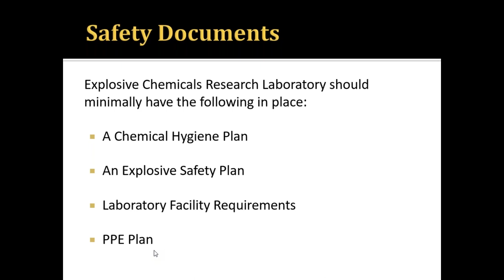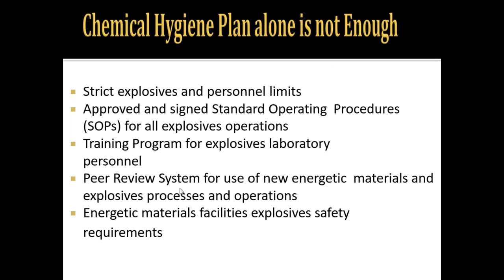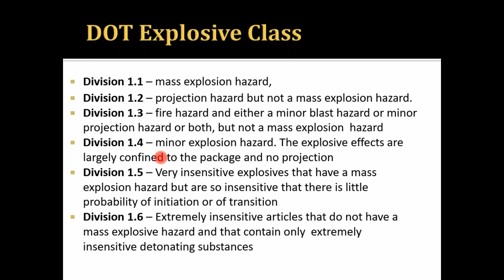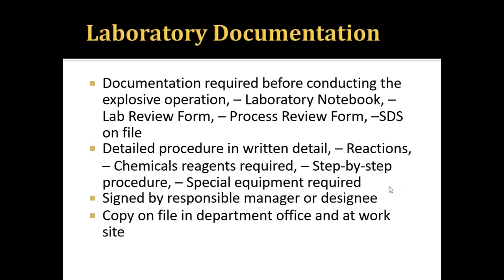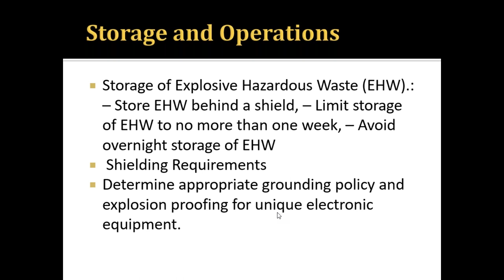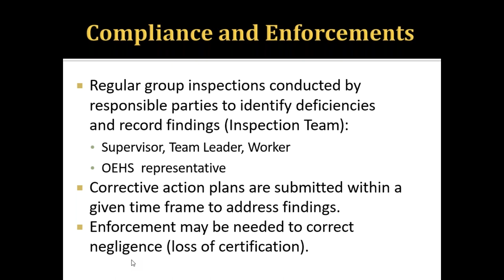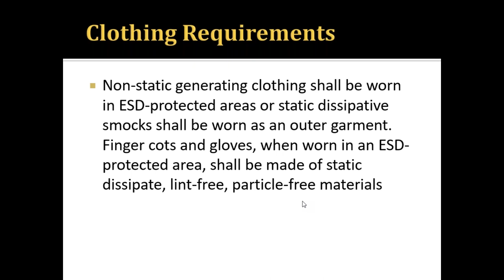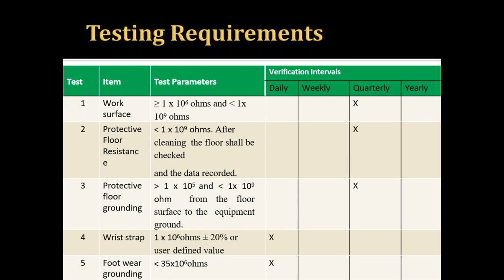Ch4-23110 IV-Safety guidelines to handle energetic material/Explosives-Electro Static Discharge view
Chapter 4-23110 (Construction Safety) Part IV-
Safety guidelines to handle energetic material / Explosives, Electro Static Discharge (Static Electricity point of view) Primary explosives: can be initiated by dropping,  impacting, friction or electrostatic discharge. E.g..  Mercury fulminate, lead azide, lead styphnate, Secondary explosives: sensitive to heat, shock,  impact, friction, ESD. Examples of military high  explosives: TNT, RDX, HMX, C4.Propellants: nitrocellulose (single base),  nitrocellulose and nitroglycerine (double base),  nitrocellulose/nitroglycerine/nitroguanidine  (triple base), ammonium  perchlorate /aluminum /binder (composite), effect of humidity on ESD (Electro Static Discharge)